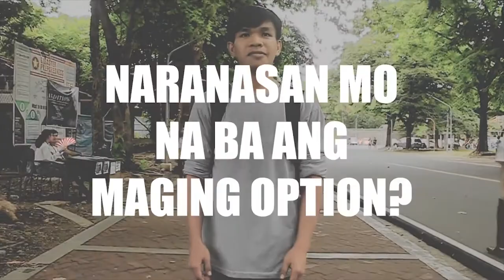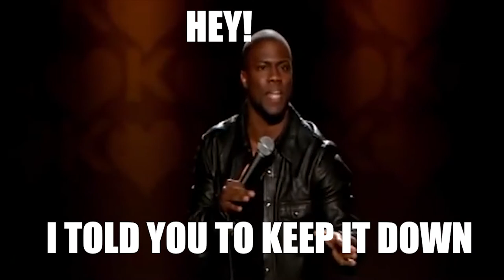NARANASAN MO NA BA ANG MAGING OPTION?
Lumangoy muli ang aming team upang alamin kung naranasan na ba ng ating mga singkamas ang maging OPTION. Tara ating panuotin ang kanilang opinyon.

Video Clips from:
Kevin Hart